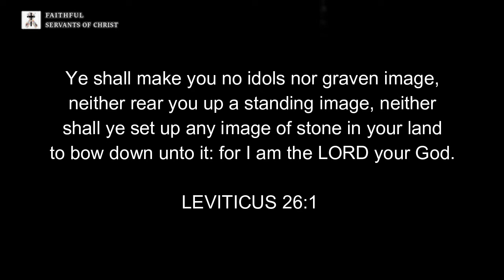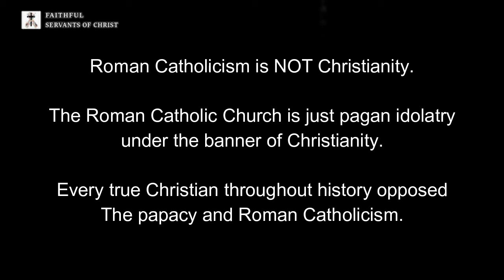Pagan Catholic Idolatry